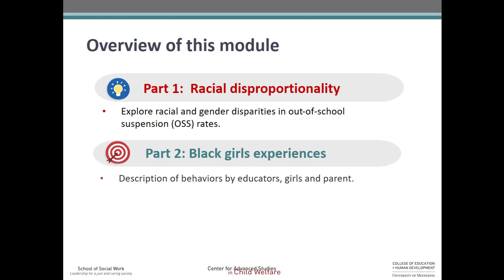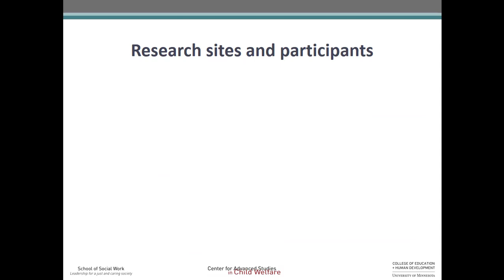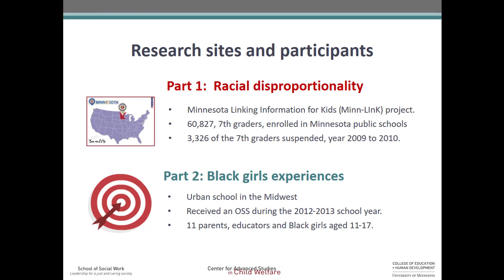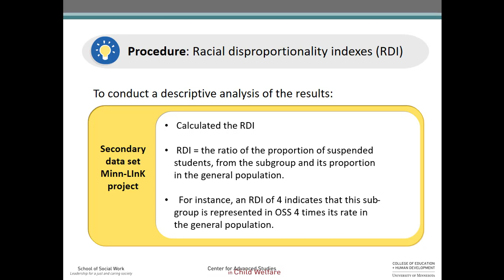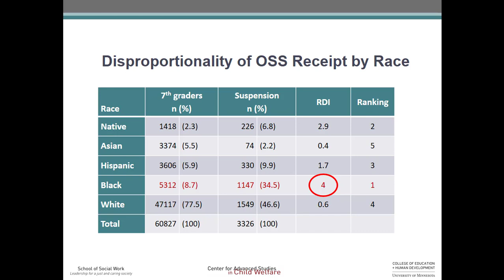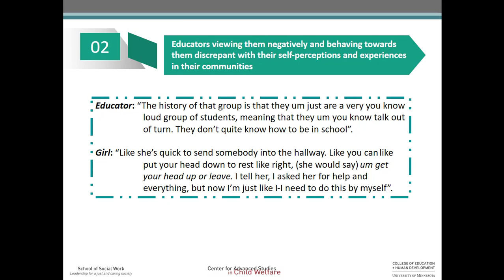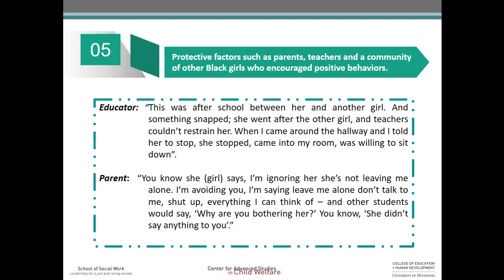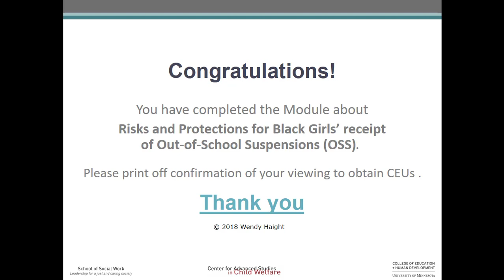Risks and Protections for Black Girls’ Receipt of Out-of-School Suspensions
This module presents research results regarding risks and protection for black girls' receipt of out-of-school suspensions. The first study is a quantitative analysis of statewide data from the Minnesota Linking Information for Kids (Minn-LInK) project. The second study is a qualitative study of out-of-school-suspensions among Black students, aged 11-17.

Authors: Minhae Cho, PhD, Young Ji Yoon, MSW, Ndilimeke Nashandi, MDev., Priscilla Gibson, PhD, Wendy Haight, PhD